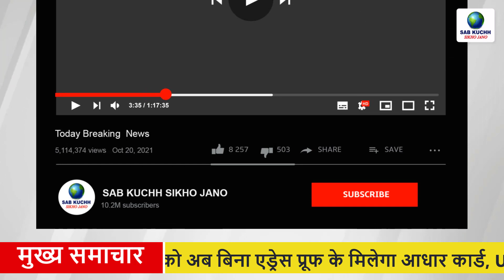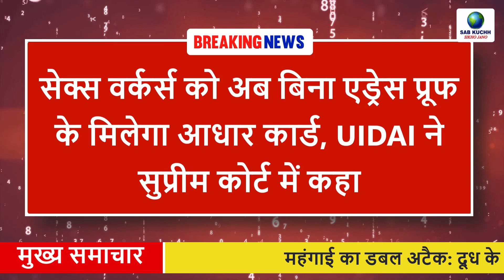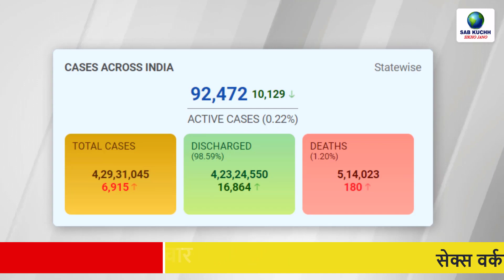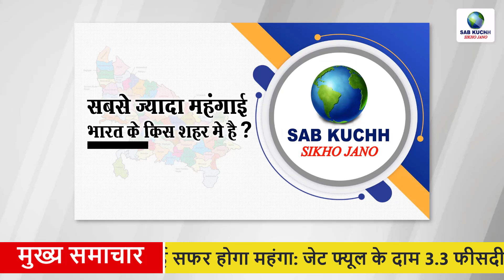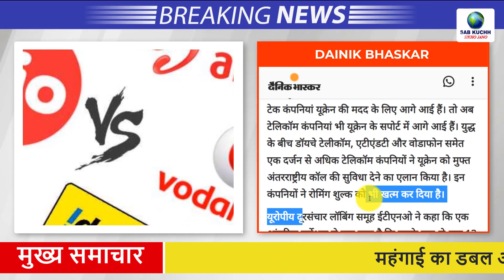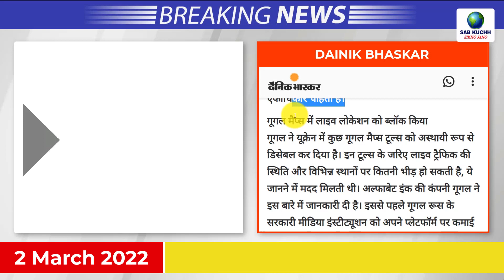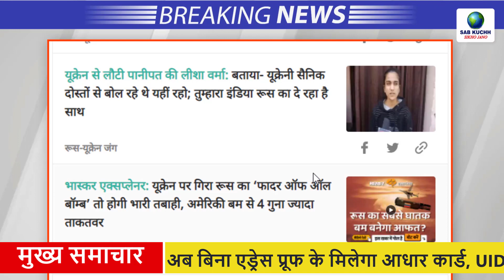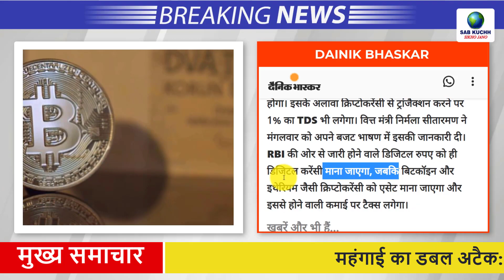Today Breaking News ! आज 2 मार्च 2022 के मुख्य समाचार, PM Modi news, GST, sbi, petrol, gas, Jio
Today Breaking News ! आज 2 मार्च 2022 के मुख्य समाचार, PM Modi news, GST, sbi, petrol, gas, Jio, 2 March 2022

महंगाई का डबल अटैक: दूध के बाद एलपीजी ने दिया झटका, मार्च में बढ़ने वाला है जेब पर बोझ, यहां जानें कैसे
सेक्स वर्कर्स को अब बिना एड्रेस प्रूफ के मिलेगा आधार कार्ड, UIDAI ने सुप्रीम कोर्ट में कहा
अब कैसी है 'कच्चा बादाम' गाने वाले सिंगर की हालत? कार सीखते हुए हुआ था एक्सीडेंट
आईआईटी के वैज्ञानिकों का दावा: 22 जून से शुरू होगी कोरोना की चौथी लहर, जानिए कब होगी पीक पर
हवाई सफर होगा महंगा: जेट फ्यूल के दाम 3.3 फीसदी बढ़े, इस साल अब तक पांच बार हो चुका है इजाफा
दूध-गैस के दाम बढ़े: कांग्रेस ने सरकार को घेरा, कहा- चुनाव बाद तेल की कीमतें बढ़ीं तो सड़कों पर उतरेंगे
यूक्रेन में भारतीय छात्र की मौत:खार्किव में राशन लेने गए भारतीय छात्र की बमबारी से मौत; दोस्तों ने कहा- रूसी सेना ने गोली मारी
Russia-Ukraine War: भारतीयों को वापस लाने के मिशन पर वायुसेना, कल सुबह 4 बजे उड़ान भरेगा ग्लोबमास्टर C-17
यूक्रेन के लोगों को फ्री कॉलिंग:वोडाफोन, AT&T समेत 14 कंपनियों ने फ्री कॉलिंग का एलान किया, रोमिंग का चार्ज भी नहीं लगेगा
यूक्रेन युद्ध ने टेक दिग्गजों की शक्ति परीक्षण:रूस के खिलाफ एकजुट हुईं गूगल, मेटा, एपल जैसी कई टेक कंपनियां; छवि सुधारने का बेहतर मौका
खतरनाक कदम: 'वैक्यूम बम' से यूक्रेन को तबाह कर रहा रूस, भयंकर गर्मी फैलाकर ऐसे छीन लेता है सांसें
रूस को हॉकी वर्ल्ड कप से किया गया बाहर, पुतिन पर ताइक्वांडो फेडरेशन ने की बड़ी कार्रवाई
Canara Bank ने एफडी पर बढ़ाया ब्याज, 0.25 प्रतिशत तक मिलेगा ज्यादा, जानें लेटेस्ट रेट
Ashneer Grover ने BharatPe से दिया इस्तीफा, कहा- मजबूरी में उठाना पड़ा ये कदम
सच या अफवाह:क्या सलमान खान और सोनाक्षी सिन्हा ने गुपचुप तरीके से कर ली है शादी? जानिए क्या है वायरल फोटो का सच
क्रिप्टोकरेंसी प्राइस अपडेट:क्रिप्टोकरेंसी मार्केट में आज शानदार तेजी, बिटकॉइन 3.27 लाख और इथीरियम 15 हजार रुपए से ज्यादा उछला
PNB Alert: पीएनबी के ग्राहकों के लिए बड़ी खबर, 4 अप्रैल से होने वाला है ये बड़ा बदलाव
IND vs SL: विराट कोहली के 100वें टेस्ट को मोहाली स्टेडियम में देख सकेंगे दर्शक, बीसीसीआई ने पहले किया था मना
महिला वर्ल्ड कप 2022:चैंपियन को मिलेंगे 10 करोड़, 8 देशों की टीमें खेलेंगीं 31 मैच; 6

This Video Full Title:
Today Breaking News ! आज 2 मार्च 2022 के मुख्य समाचार, PM Modi news, GST, sbi, petrol price, gas, Jio | By Sab Kuchh Sikho Jano